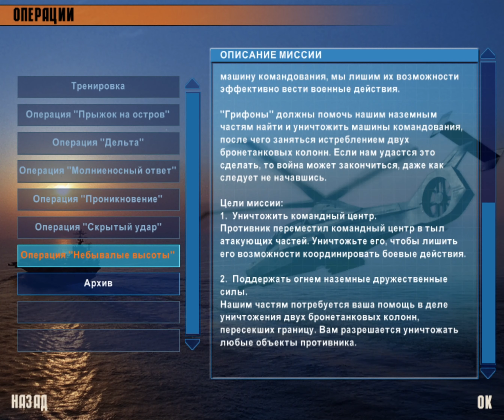🚁 Боевая машина -- две колонны ливийской бронетехники начали вторжение в Алжир, финал и титры игры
Стартовала карта "Небывалые высоты" (эпизод 6), уровень 5 "Боевая машина", где надо было уничтожить колонны врага в точках 2 и 3, а затем уничтожить Командный центр в точке 4. Последняя карта в игре оказалась легкой, к тому же мне был придан напарник. Здесь нужно было остановить вторжение в Алжир двух колонн Ливийской бронетехники. Поднявшись с Базового аэродрома надо было лететь в точку 2 и уничтожить бронетехнику противника с гор вблизи руин. Между точками 2 и 3 находился Запасной аэродром с подбитым бензовозом. За холмами находилась долина 3, где я уничтожил бронетехнику противника неподалеку от прохода. После чего я пополнил боезапас и накрыл технику врага в небольшой горной долине между точками 2 и 3. С уничтожением Командования противника миссия успешно была завершена. После окончания финальной карты, мне показали картинку с двумя "Коматчами" (здесь игра вылетает у некоторых товарищей, а я увидел край окошка "Виндовс"), а потом пошли Финальные титры.

Single Comanche 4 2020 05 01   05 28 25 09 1 Joined 1
До конвертации -- 0,172 + 4,63 ГБ, после конвертации -- 5,18 ГБ, кадрирование -- 3,77 ГБ.
Голос записан микрофоном наушников Razer Kraken Pro.